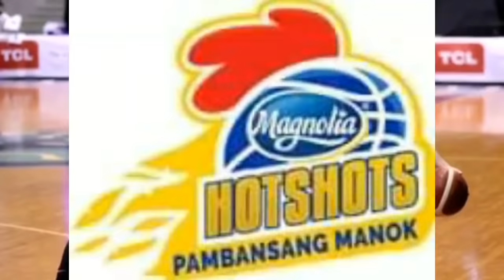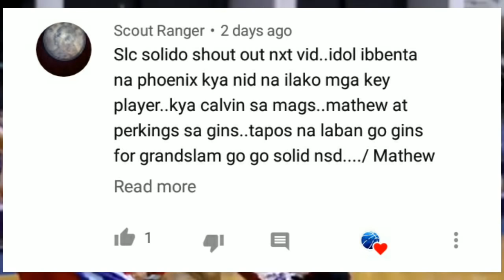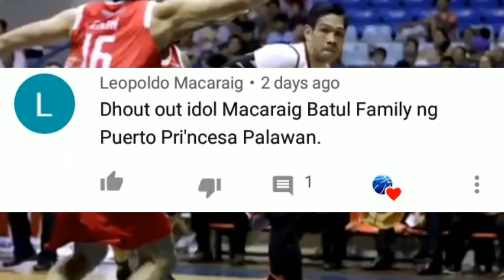PBA LATEST UPDATE,ANG NAKAKAGULAT NA BIG TRADE NG GINEBRA!MARK PINGRIS RETIRED?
mga boss eto na na kaya ang inaabangan ng madaming fans ng ginebra na big trade at mark pingris dapat nabang magretired?

pba 2k20
pba news
pba schedule
pba live
pba players
pba basketball
pba champions
pba commissioner
pba commissioner's cup
pba draft
pba finals
pba fight
ginebra vs,
ginebra highlights,
ginebra ako,
ginebra awarding,
ginebra best,
ginebra best game,
ginebra brawl,
ginebra basketball,
ginebra brownlee,
ginebra championship,
ginebra champion,
ginebra commercial,
ginebra do or die,
ginebra finals,
ginebra games,
ginebra gin,
ginebra news